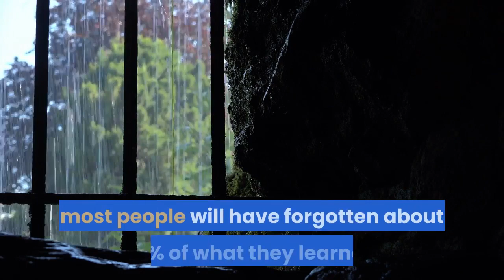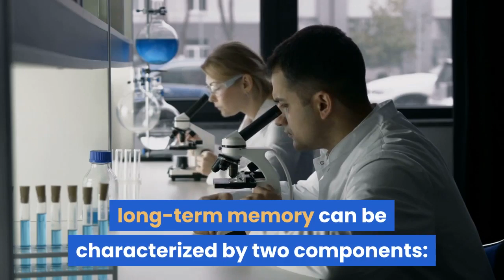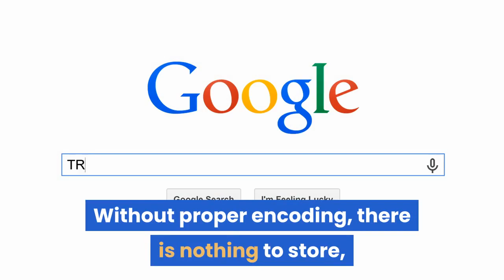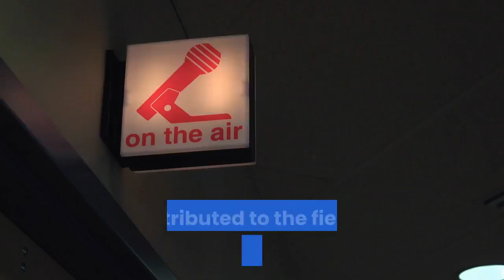HOW TO TRAİN YOUR BRAİN TO REMEMBER ALMOST ANYTHİNG